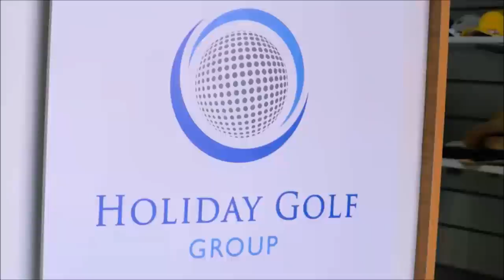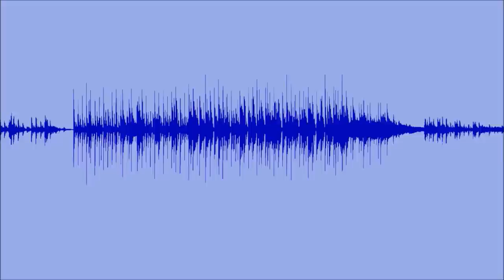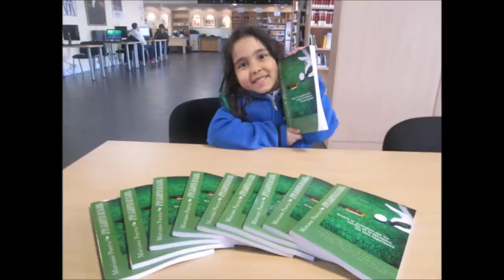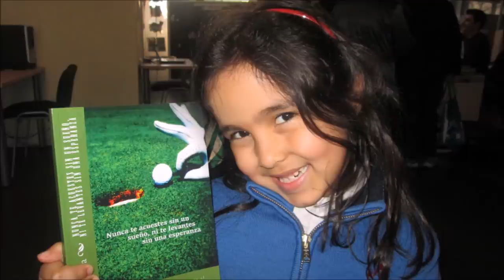107 TOMANDO EL APERITIVO ESPECIAL QUEDATE EN CASA CON AARÓN GUERRERO "CHECHU" EN MEDICO DE FAMILIA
107 TOMANDO EL APERITIVO ESPECIAL QUEDATE EN CASA CON AARÓN GUERRERO "CHECHU" EN MEDICO DE FAMILIA junto a Mariano Puerta Director de Coaching Golf Radio y TV . Un programa de PUMA3 Productora
730.000 personas, al mes, interesadas en el golf, el turismo, la gastronomía, deportes….
3 programas semanales, más de 600 en 3 años.